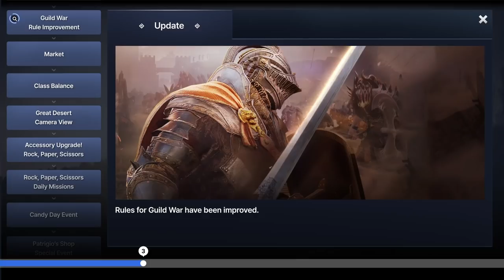📰 News Update for March 8, 2022 [Black Desert Mobile]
Greetings, Adventurers!

Watch the News Update video and check out the new updates from March 8 Update!

00:00 Opening

[Update]
00:08 Field of Valor
00:18 Party System Renewal
00:28 Guild War Rule Improvement
00:38 Market
00:48 Class Balance
00:58 Great Desert Camera View

[Event]
01:08 Accessory Upgrade! Rock, Paper, Scissors
01:34 Rock, Paper, Scissors Daily Missions
01:44 Candy Day Event
01:54 Patrigio's Shop Special Event

02:02 End screen